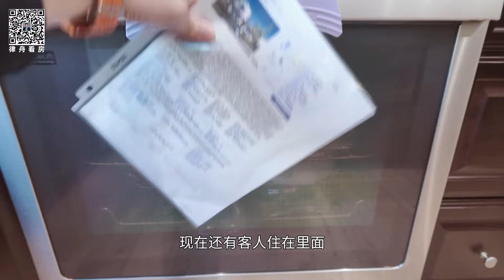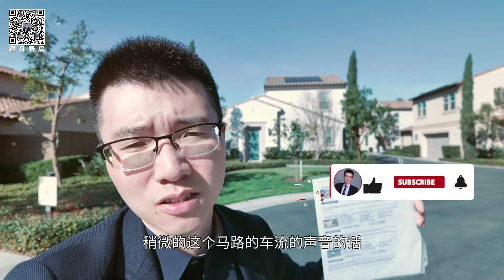625期｜$159万8美金，尔湾稀缺一楼主卧，4房独栋！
Related: 美国房产经纪,洛杉矶房产经纪, 尔湾房产,尔湾房产经纪，看房日记,美西地产,fei li,小艾大叔,森林湖房产,森林湖房产经纪,森林湖地产,chris liu,琨妮说, 小武带你看世界,夫妻看房,coco yu realty,Mina 网红地产,FeiLiestates,网红地产,洛杉矶房哥Mike,cocoyu,尔湾罗玲,CJ大超,李开心,尔湾李斐,小辣妈,尔湾地产经纪GaoYan